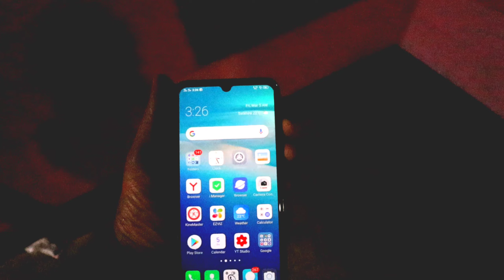পরাগায়ন এবং মধু ও কালোজিরার উপকারিতা🍯খাটি মধু সংগ্রহ সংরক্ষণ এবং পাইকারি বিক্রয়কারী প্রতিষ্ঠান 🐝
খাটি মধু কোথাও পাচ্ছেন না?
সুন্দরবনের প্রাকৃতিক চাক ভাঙা খলিশা ফুলের মধু সহ বিভিন্ন ফুলের খাঁটি মধু সংগ্রহ করুন।
আপনি চাকের এবং চাষের সব ধরনের শতভাগ খাঁটি মধু আমার থেকে সংগ্রহ করে পাইকারি বিক্রয় করতে পারেন I

👉 যাহারা খুচরা নিতে চান সর্বনিম্ন 2 কেজি অর্ডার করতে হবে নির্ধারিত মূল্য নিতে হবে দামদার করা নিষেধ।

👉 আমার মধু সম্পূর্ণ organic এবং ভেজাল মুক্ত (খাঁটি কিনা ভেজাল নয় তো এই সমস্ত কথা বলা নিষেধ) 👏কারন যে বা যারা ভেজাল বিক্রয় করে তাদের কাছেও যদি উপরোক্ত প্রশ্ন করেন প্রত্যেকেই নিজের জায়গা থেকে নিজের মধুকে খাটি বলবেই।

★আলহামদুলিল্লাহ্‌,সুন্দরবন সংলগ্ন শ্যামনগর থানার ইউ'এন'ও অফিসের সাথে উপজেলা চত্তরের মধ্যে ১৯৮৪ সাল থেকে সততা এবং বিশ্বাসের সহিত সুন্দরবনের ১০০% খাঁটি মধু বিক্রয়ের মাধ্যমে আমরা এ ব্যবসা পরিচালনা করে আসছি।

জুবায়ের হোসেন
মৌতলা কালিগঞ্জ সাতক্ষীরা
পার্সোনাল কন্টাক্ট নাম্বার

কালোজিরার তেল ও কালোজিরার  বিশেষ উপকারিতা
1/  সর্দি কাশি দূর করে
2/ চর্ম রোগ নিরাময় করে
3/ দুগ্ধবতী মায়ের দুধ বৃদ্ধি করে
4/ ব্লাড প্রেসার নিয়ন্ত্রণে রাখে
5/ হাঁপানি বা শ্বাসকষ্ট দূর করে
6/ পিঠে কোমরে ব্যথা দূর করে( তেল মালিশ করতে হবে)
7/ শিশুর স্মৃতিশক্তি বৃদ্ধি করে
8/ চুল পড়া বন্ধ করে
9/পাইলস ,কোষ্ঠকাঠিন্য, যকৃতের সমস্যা বা জন্ডিস থেকে দ্রুত সেরে উঠতে সাহায্য করে
10/ধাতু স্রাব রোধ করে

REAP THE BENEFITS OF HONEY FOR KIDS
Honey is nature’s sweetest gift to mankind. There is something magnificently magnetic about this sweet liquid form of gold that has attracted the attention of many since time immemorial. As a super food, it not only taste wonderful but also packs a punch when it comes to providing multitude health benefits to people across ages especially children.

 Its seductive colour and flavour aside, Honey forms the base of most of the Ayurvedic medicines and is widely used in home remedies to treat diseases and illnesses like cough & cold, flu, eczema, and wounds etc.

Rich in antioxidants, flavonoids, minerals, vitamins and other essential nutrients and antiseptics and antibacterial properties; Honey is one power food you can safely rely on when everything else fails.

While the benefits of honey are many, did you know administering honey to kids in times of emergencies or illnesses like cold and cough can provide them with quick relief? It is any day better than rushing to a paediatrician every time and exposing your child to medicines, which can prove dangerous for their developing digestive system and other vital organs in future.

What are the health benefits of honey for kids?
To get relief from cough & cold
For promotion of healthy digestive system
Helps heal wounds faster
Boosts energy
Natural supplier of multivitamins
Have a look at the benefits of honey for kids in detail and the ways in which you can use honey to make natural home remedies:

Children are most vulnerable to illnesses and problems that come with season change. Cough & cold being most common among them. Benefits of honey for children include providing them relief from symptoms of cold and cough like runny nose, mild fever, irritated or sore throat and sneezing etc. Honey has antiviral, antibacterial and antioxidant properties that helps fight the viral, bacterial or fungal infection that cause these problems and treat the underlying symptoms from the root.

Prepare this effective honey based home remedy to treat the symptoms of cold & cough in your child:

What is Pollination?
Series of pollinator and flower
Pollination is the act of transferring pollen grains from the male anther of a flower to the female stigma. The goal of every living organism, including plants, is to create offspring for the next generation. One of the ways that plants can produce offspring is by making seeds. Seeds contain the genetic information to produce a new plant.

পরাগায়নের উপকারিতা সংক্ষেপে বলতে গেলে
 ১। শারিরিক শক্তি বাড়ায় এবং দুশ্চিন্তা ও হতাশা দূর করে।
২। রোগ প্রতিরোধ ক্ষমতা বৃদ্ধি করে।
৩। পুরুষের লিংগোত্থানে অক্ষমতা রোধ করে।
 ৪। পুরুষদের দ্রুত বীর্যস্খলন রোধ করে